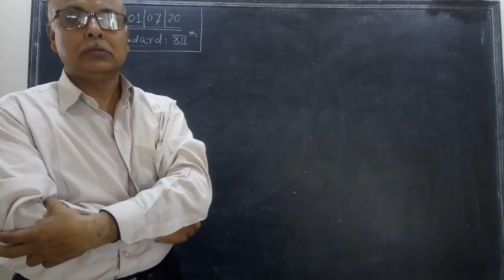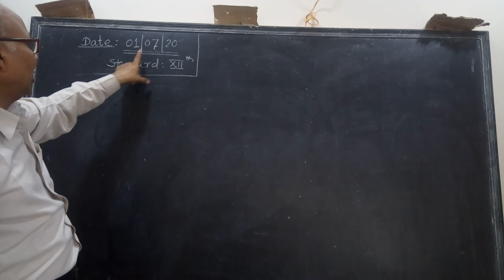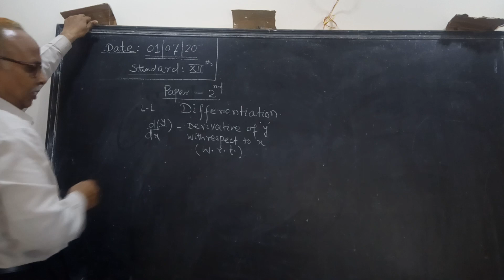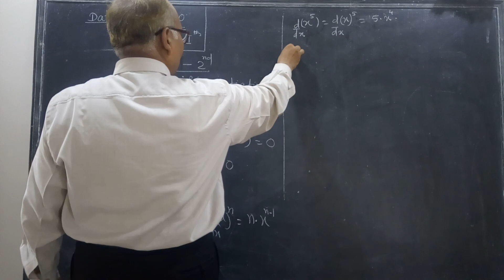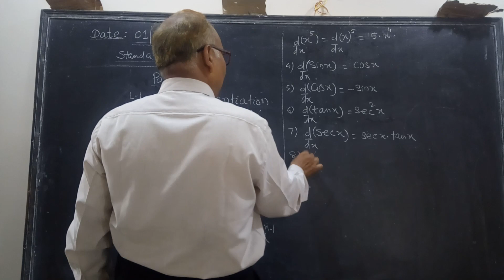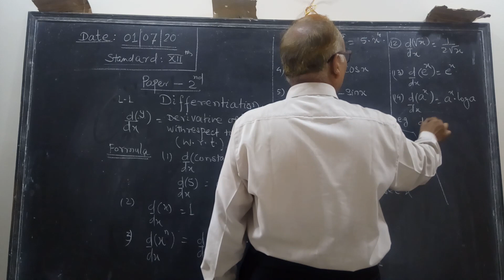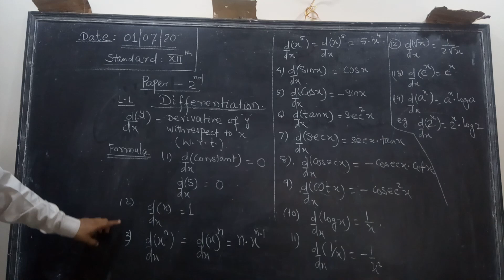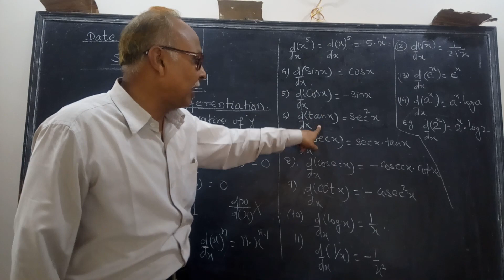Introduction of differentiation chapter no. 1 paper 2 of standard 12 HSC board . Video Part 1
This introductory video is in 2 parts .
Next video will be continued.